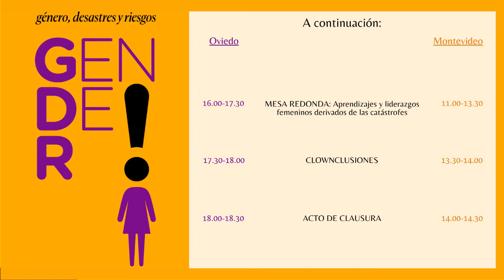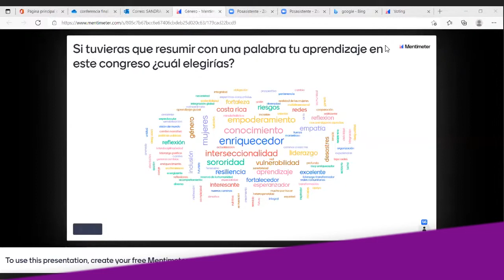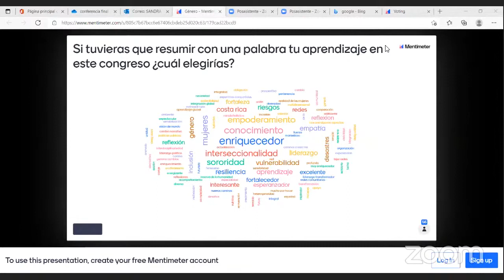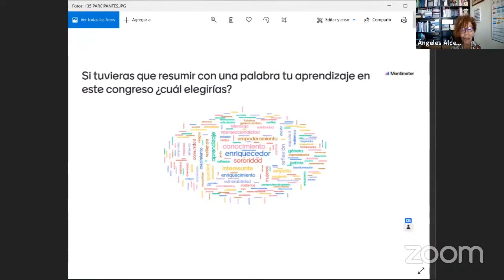I Congreso iberoamericano Género, desastres y riesgos Miercoles 9, tarde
Sesión de tarde del miércoles 9 de junio del I Congreso Iberoamericano GENDER (Género, Desastres y Riesgos) celebrado del 7 al 9 de junio de 2021.

Durante esta jornada tuvieron lugar:

• Mesa redonda sobre aprendizajes y liderazgos femeninos derivados de las catástrofes

• Clownclusiones a cargo de Virginia Imaz (Grupo de Teatro Oihulari Klown)

• Acto de clausura